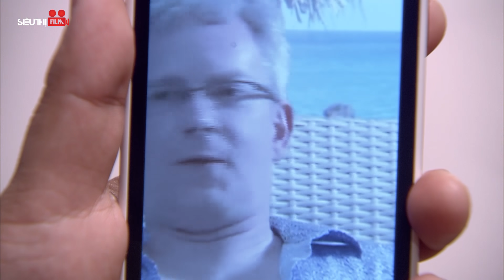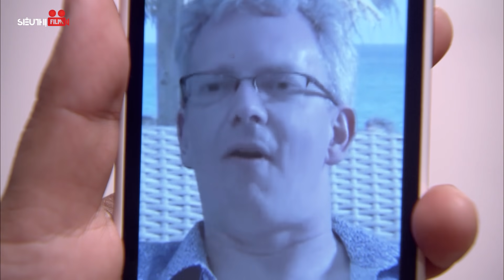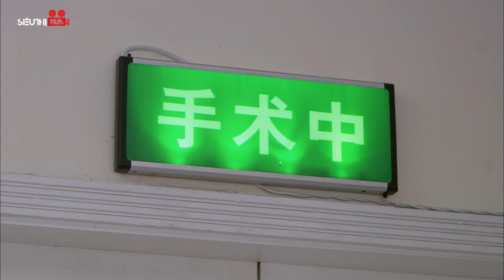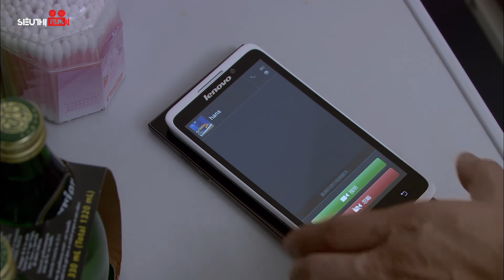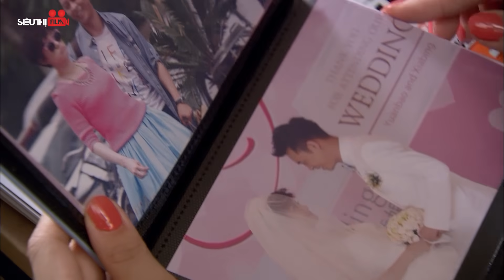Phim Mới 2023 | NÀNG DÂU HIỆN ĐẠI - Tập 14 | Phim Tâm Lý Tình Cảm Trung Quốc Siêu Hay | Tôn Lệ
Tên Phim : NÀNG DÂU HIỆN ĐẠI
Số tập : 38
Lịch Chiếu : 12h00,13h00 hàng ngày